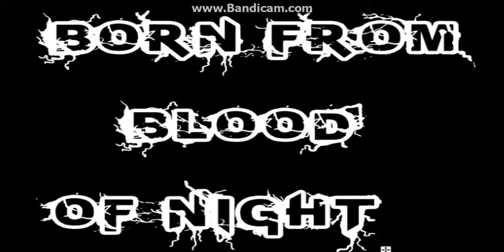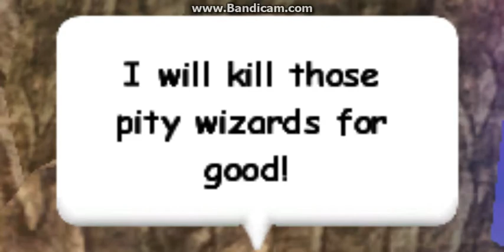Wizard101 - Rattebones Part 6 (second trailer)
Starring:

Tanner: As rattlebones, first brother
Justin BlueRunner: As the savior
Austin: as the second brother